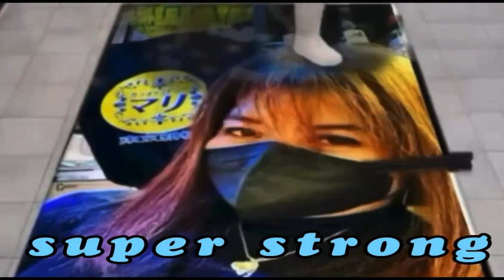💐👩‍👧‍👧👩‍👦HAPPY MOTHER’S DAY to me to all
HAPPY MOTHERS DAY TO ALL PO 💐wildboarhills